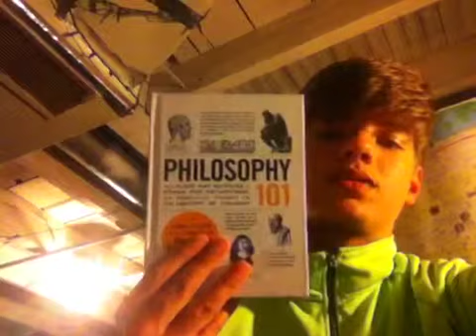Is free will an illusion?